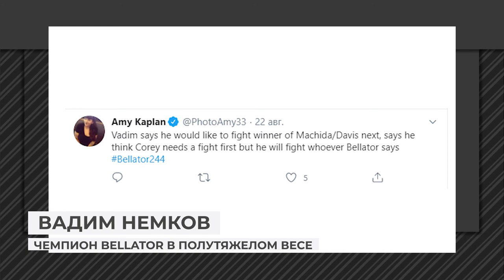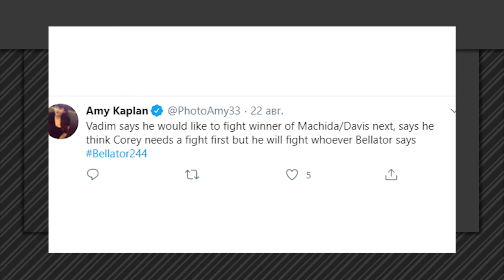ПРОГНОЗ бойцов на бой Лиото Мачида vs. Фил Дэвис 2 на Беллатор 245